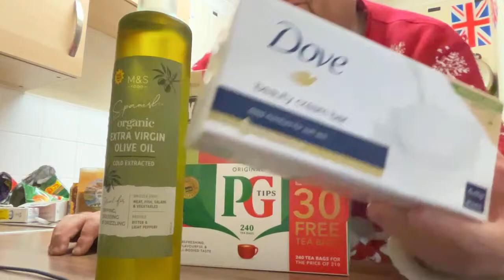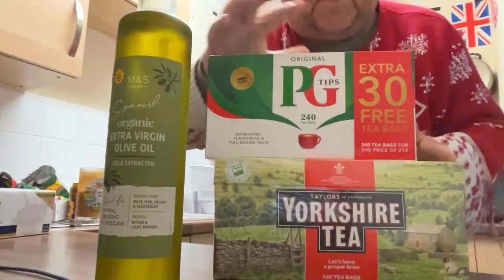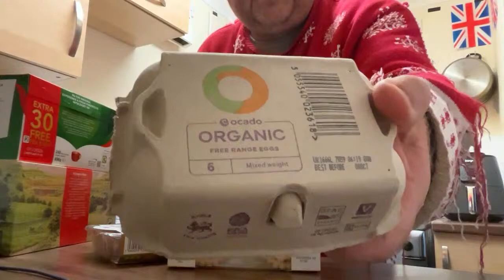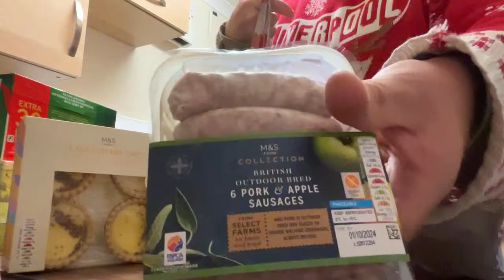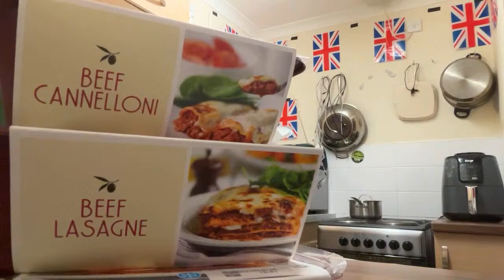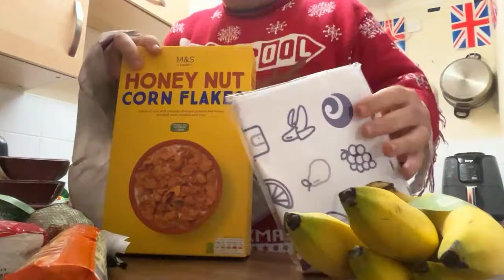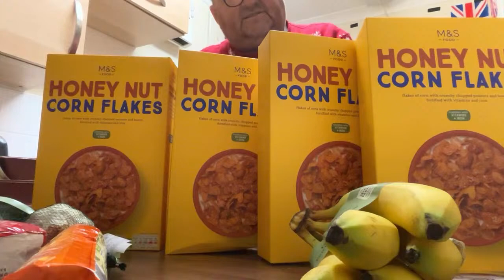seasideMARK Ocado food delivery it definitely going to be for me might not be for you Dee lads